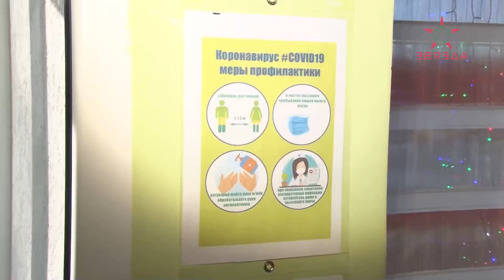Масочный режим продлён в Новополоцке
Особое значение профилактическим мерам. Их никто не отменяет, масочный режим продолжает действовать на территории всей Беларуси. Накануне решением местной администрации продлен он и в Новополоцке. Пока до 15 февраля.